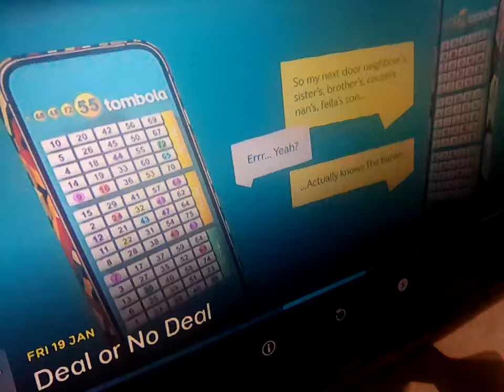19 January 2024